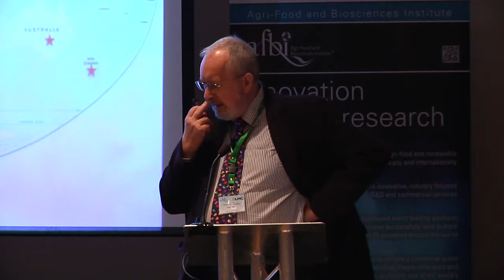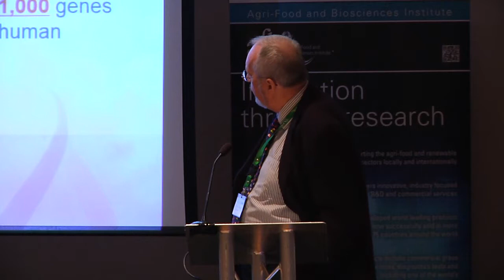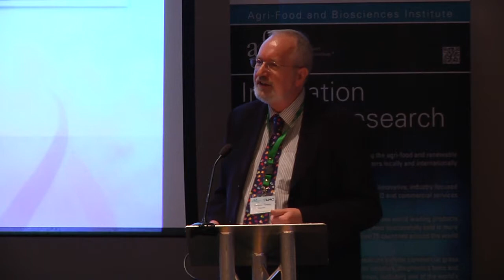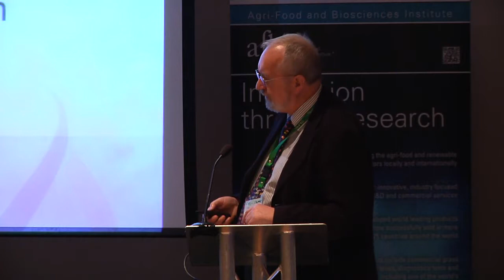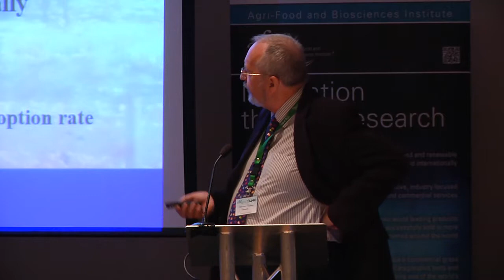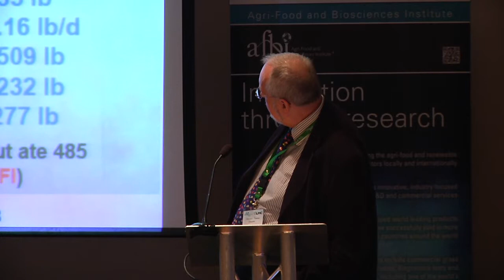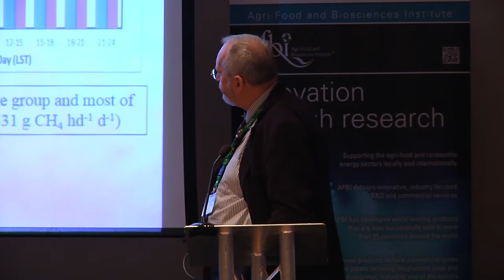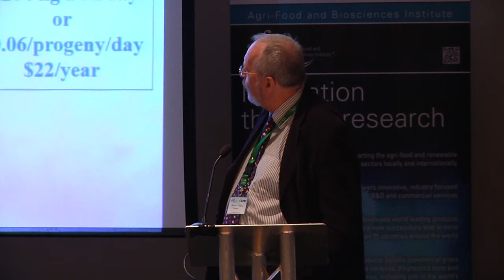AFBI/LMC Beef Conference - Graham Plastow